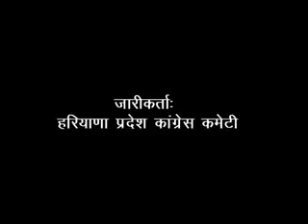कांग्रेस पार्टी जिंदाबाद